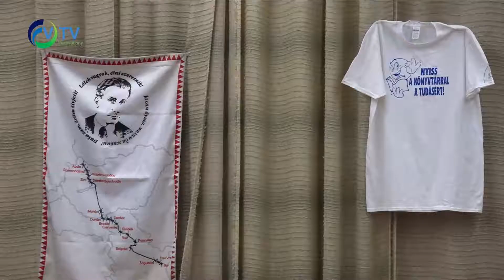Versvándor a könyvtárban